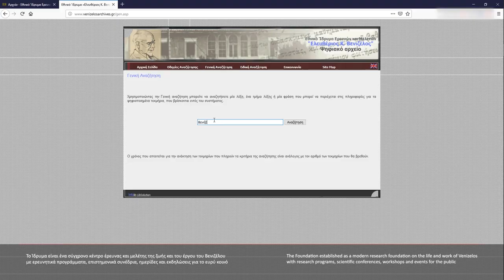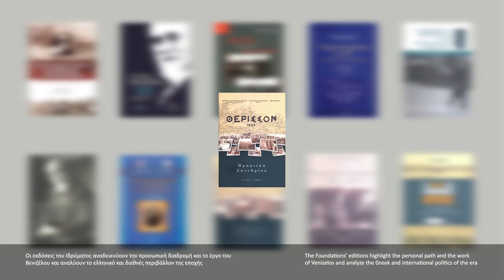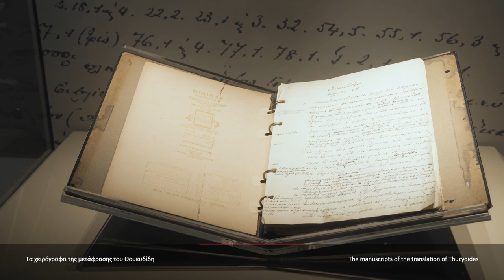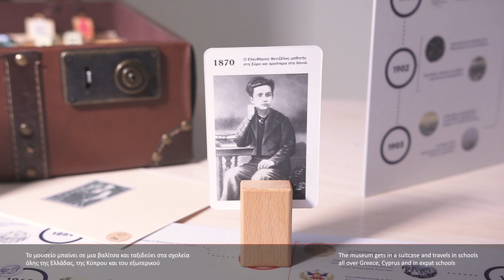EXPLORING THE VENIZELOS RESIDENCE Ίδρυμα & Οικία Μουσείο Ελευθέριος Κ Βενιζέλος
EXPLORING THE VENIZELOS RESIDENCE

Considering Eleftherios Venizelos to be an emblematic figure in Greek politics of the 20th century, the National Research Foundation "Eleftherios K. Venizelos" was formed in 2000 to promote the research and study of his life, era and work. Among the things that the Foundation has accomplished is the public opening of the paternal residence of Eleftherios Venizelos in Halepa, Hania.
The Residence – Museum of Eleftherios Venizelos is classified as an authentic (documentary) home since it recounts the life of a personage and preserves authentic items - most of them in their original position. The museum collects, preserves, studies, communicates and exhibits both material and intangible evidence for educational and recreational purposes, participating in the promotion of cultural history. The house itself is not just a building encompassing collections or the original furniture of a bygone era. As a result of a collective and integrated museological project, it has developed the ability to recall the past, which yields great social and political significance.
The museum collection consists of two parts. The first part contains pieces of furniture, objects and works of art chosen by Eleftherios Venizelos and his family, which retain their original form and position, as it was delivered by his family to the Foundation in 2000. The second part of the collection is the one obtained by the Foundation, which consists of objects and documents about the era, his actions and Venizelos himself.
Considering all of the above, the purpose of the Foundation is to highlight every object, item and document in the house and integrate them, within a purely historical background, in a thematic approach in order to be perceived by the visitor in the most easy and efficient way.
The Museum – Residence of Eleftherios Venizelos consists of 3 floors and has a total of 18 visitable sections in its museological route, which all include authentic museum material. The ground floor and part of the first floor is exactly as delivered to the Foundation by the Venizelos Family and much like when he was living in it himself. Subsequently, five rooms present the actions of Venizelos divided into the following topics: "The Revolutionary", "The Politician," "The Diplomat", "The Man," and "The Myth" completed with visual material and original museum objects from the collection acquired by the Foundation. Finally, two sections present the murder attempts against Venizelos, respectively in 1920 and 1933, with original documents of the era and visual material.
Furthermore, in the attic of the residence, the visitor is guided through an interactive - educational exhibition donated by the Stavros Niarchos Foundation, which aims to bring the visitor closer to the world of history. In this way, the museum experience, as well as the uptake of information, is achieved.
The value of a museum is to communicate with its guests. The whole of this effort is aimed at gaining the maximum knowledge one can drain from a place of memory, but mostly, it is focused on the essential and rich interaction with the past.

. After the scientific and administrative services of the Foundation were transferred to the former Vloom Mansion, in 2005, the Venizelos residence remained the Foundation's headquarters and has been operating as a Museum - a commemoration site for Eleftherios Venizelos.
In May 2012, through the NSRF and the Ministry of Culture and Tourism, the Greek National Tourism Organization undertook the task of the static restoration and museological conversion of the residence into a modern museum.
Nowadays, the aim of this museum is for the visitors to be carried away by the powerful force that this historic house exudes and to feel the intense atmosphere of this place where Venizelos himself and his family lived their own private lives - though now it seems as if they are sharing their lives with them.